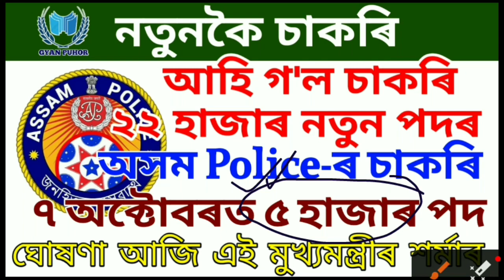Good News😍 Assam Police New Vacancy 2023 | 5 হাজাৰ পদৰ Notification, Official Update 28/09/2023